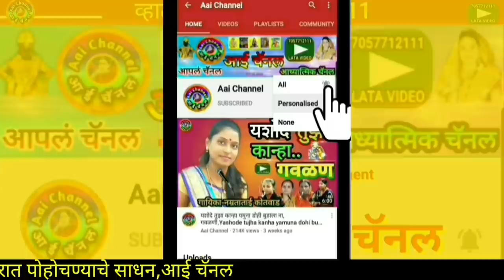कृष्णा ला जाऊन झाला एक महिना, वाट पाहते ग अजून कसा येईना, Vat pahate mi g, गवळण, गौळणी, gavlani,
सदरील व्हिडिओमध्ये सुप्रसिद्ध गायिका सुशेलाताई अभिमान होळकर जिल्हा लातूर यांनी गायलेली सुपरहिट गवळण कृष्णा ला जाऊन झाला एक महिना, वाट पाहते मी ग अजून कसा येईना सादर केली आहे.
In this video,We can see superhit gavlan krishnala jaun jhala aik mahina vat pahate mi ajun kasa yeina sung by famous singet Sushelatai Mukundrao Holkar At Chilkha ta. Ahmedpur Dist. Latur.

गवळण, gavlan, गौळण,  gavlani, bhajan, live marathi, devotional song, bhakti geet, folk song, गौळणी, live gavalani
Aai Channel, AaiEtv, आई चॅनल, आई चैनल, आई चानल, I channel,

याशिवाय व्हाट्सअप,फेसबूक,इंस्टाग्राम,ट्विटर वर संपर्क साधा.
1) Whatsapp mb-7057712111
2) Facebbook :

About this channel-we are uploading devotional songs,Indian folkart,gavlani,bharud,keertan,marathi hits song,popular marathi songs,Bhajan music,Sant Namdev Maharaj Abhang,Kavita..and more than it so subscribe channel and press bell🔔 all to see new and new videos regularly.

लताताई केंद्रे..
Thank u so much 4 reading..!!

आई चॅनल वर नवनवीन व्हिडिओ, गवळणी, भारुड, कीर्तन,भजन, प्रवचन, संगीत, साहित्य, कला, क्रिडा, मनोरंजन, संस्कृती..इत्यादी प्रकारची व्हिडिओ अपलोड केली जातात.

मो.7057712111

On this channel, we can see new Videos, gavlani,  bhajan, pravachan, gavlani, bharud, music, literature, art, sport, entertainment, culture etc types of videos.
Medium to reach in the entire world means
 "Aai Channel"

Mb.7057712111

Thanks..!